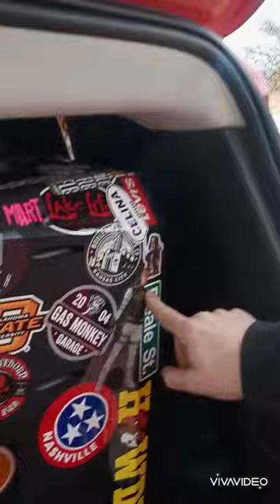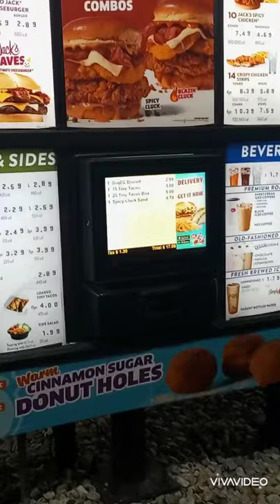Fort Worth Texas Hyenas Comedy Club & More! VLOG